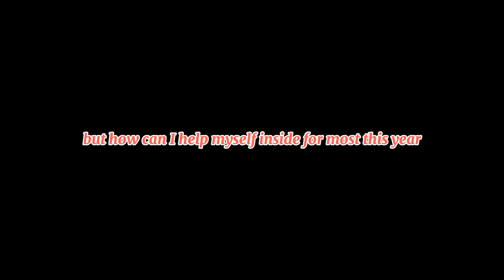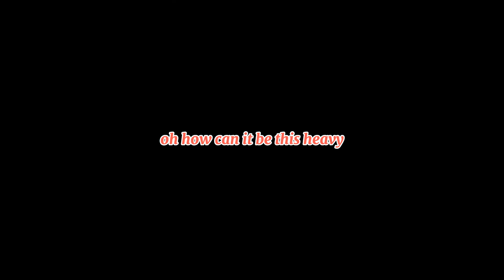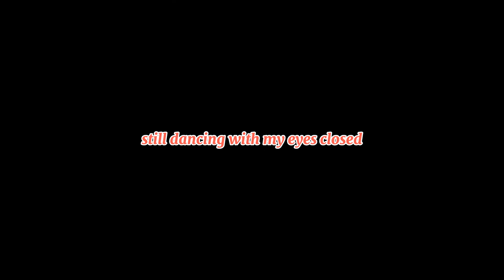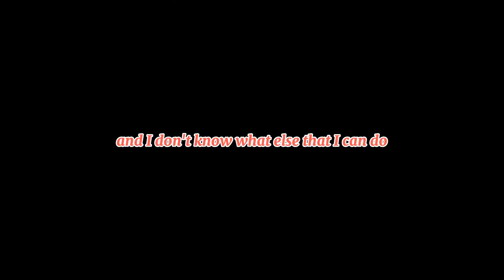Ed Sheeran - Eyes Closed Lyrics 💎